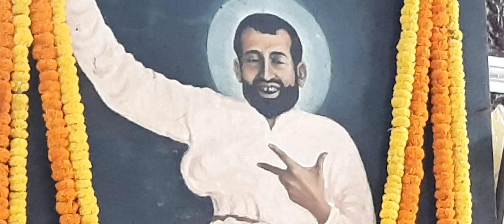জয় জয় রামকৃষ্ণ বলো বদনে | by- Somnath Mandal | Venue-Jhamapukur Sri Ramakrishna Sangha | Pranaram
📍Venue- Jhamapukur Sri Ramakrishna Sangha
•| Song- Joy Joy Ramkrishna Bolo Bodone
•| Artist- Somnath Mandal
•| Tabla- Rajib Chakraborty